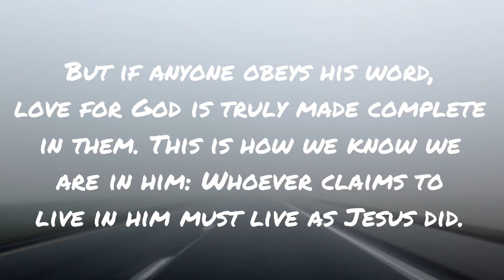Journey to Easter - March 7 with Sheba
Daily devotion for March 7 with Sheba